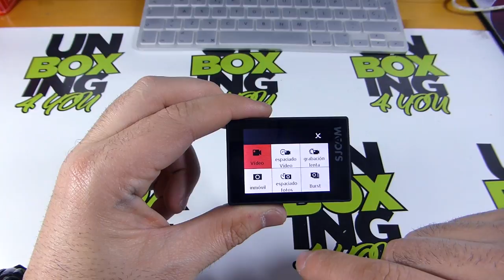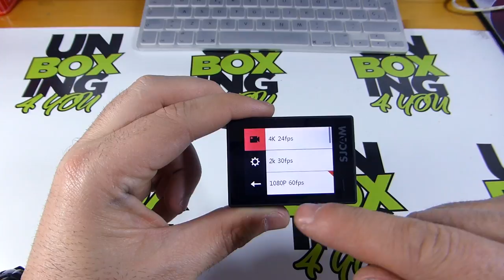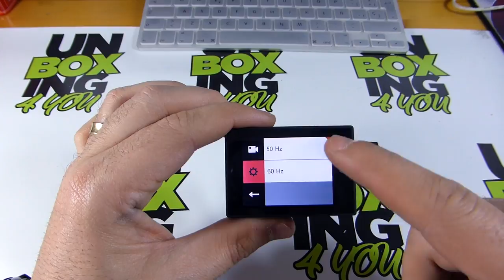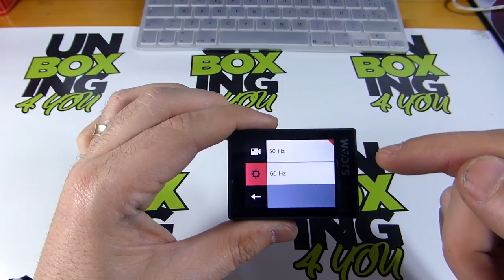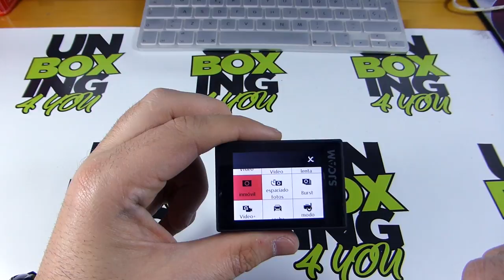SJCAM SJ6 LEJEND - Menú de ajustes y configuración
En este video repasamos uno a uno, los diferentes ajustes de la cámara deportiva, o action cam, SJ6 LEJEND DE SJCAM, al mismo tiempo que intentamos aclarar algunas de las opciones que no están demasiado claras en este menú.

Como siempre si te ha sido de utilidad, regálanos un LIKE ;)